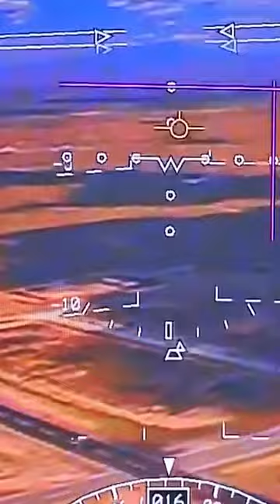NATO and US Planes are Ready to ATTACK RUSSIA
NATO has transferred 6 F-18 carrier-based fighters and B-1B Lancer bombers to Ukraine! There’s even a fleet of legendary B-52s already there! And they’re armed with the latest Dragon Bombs, which can destroy an entire city with one strike.